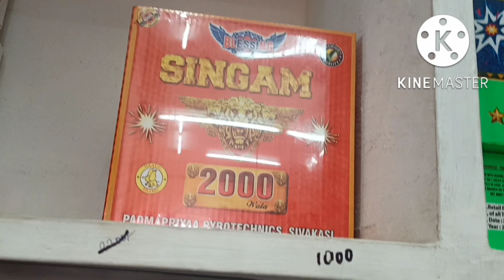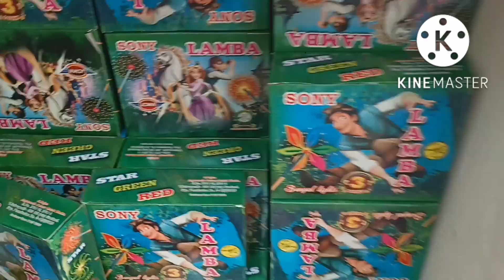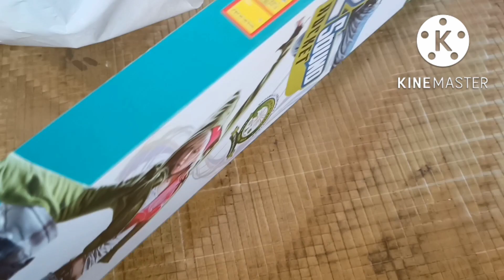today nellore హర్ష క్రాకర్స్ price details